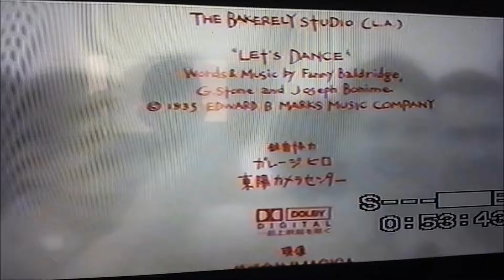Closing to Blood The Last Vampire 2001 VHS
1. End Credits
That's all